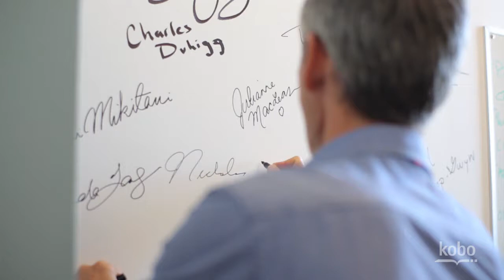Kobo in Conversation: Nick Saul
Kobo in Conversation with...Nick Saul, author of The Stop

Nick Saul tells how the dreary food bank The Stop was transformed into a thriving, vibrant community center where hope has replaced despair.